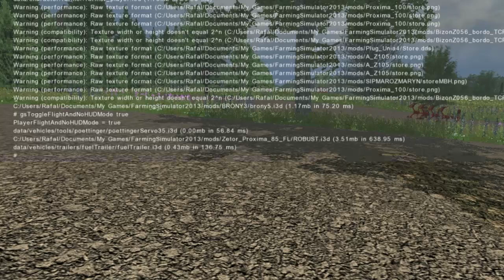Farming Simulator 2013 #8 - FINAŁ!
Przed Wami ostatni odcinek z pierwszej serii.